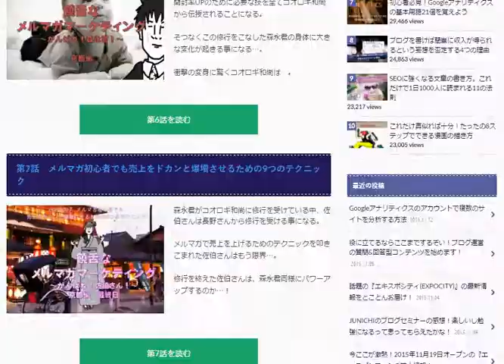WordPressテーマ「ハミングバード」2カラムサンプル